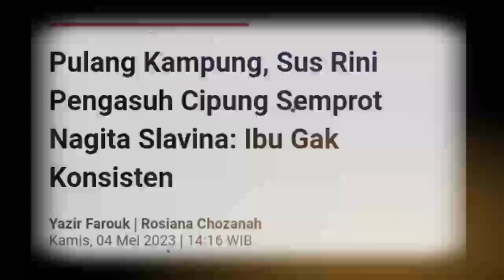Pulang Kampung, Sus Rini Pengasuh Cipung Semprot Nagita Slavina: Ibu Gak Konsisten